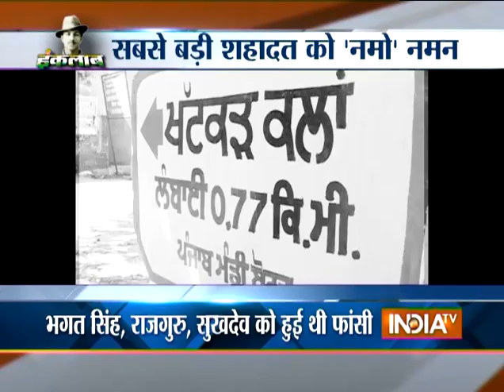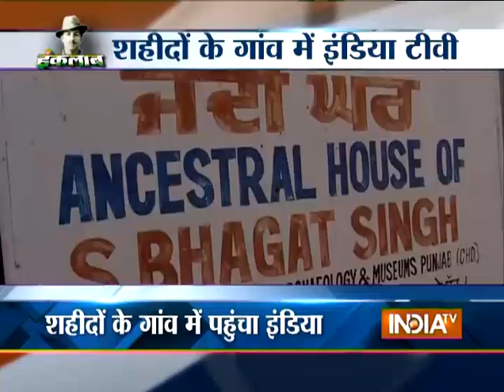Inquilab Zindabad: The Unforgettable Stories of Our Great Freedom Fighters - India TV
Today Nation remembers its great freedom fighters Bhagat Singh, Rajguru and Sukhdev. Watch the story of Bhagat Singh in India TV’s special program ‘Inquilab Zindabad’.